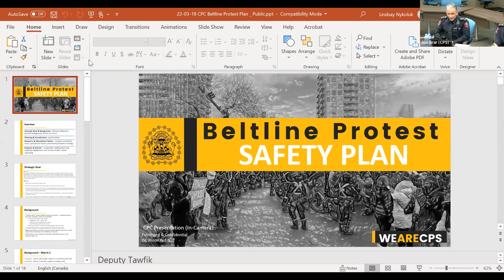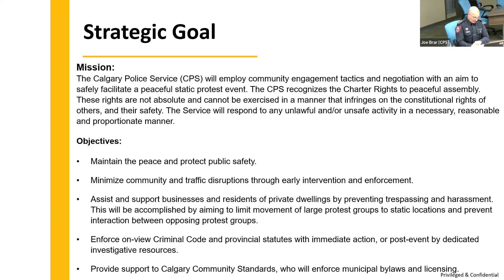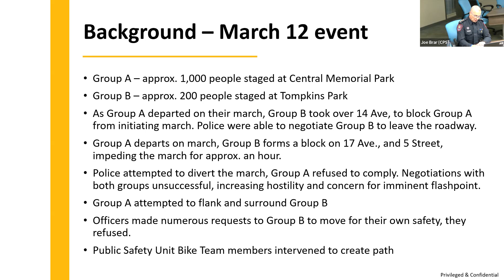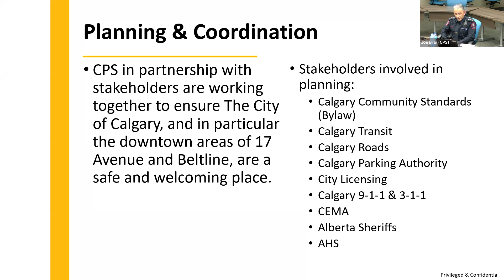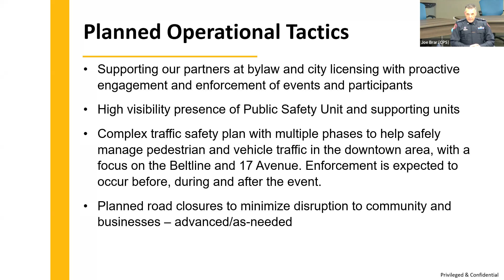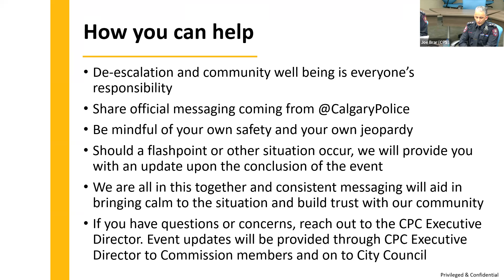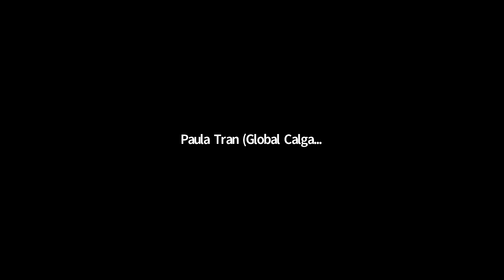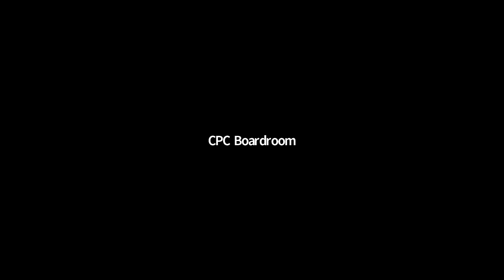Beltline Protest Special Meeting (March 18, 2022)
A special meeting of the Calgary Police Commission was held on Friday, March 18, 2022, to discuss the Calgary Police Service’s response plan for the ongoing health measure protests in the Beltline community of Calgary.

The Commission first met privately with the Service so that sensitive police tactics and plans could be openly discussed, followed a public information presentation and media availability that is captured in this video.

PLEASE NOTE: The opening comments from the Commission Chair were not fully captured. To read the full remarks, please see the written version